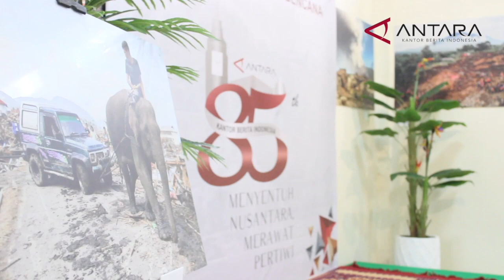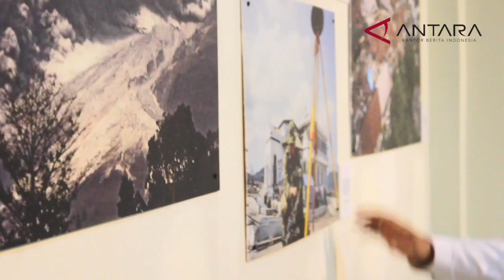Pameran Foto Warnai HUT Ke - 85 LKBN Antara di Biro Aceh